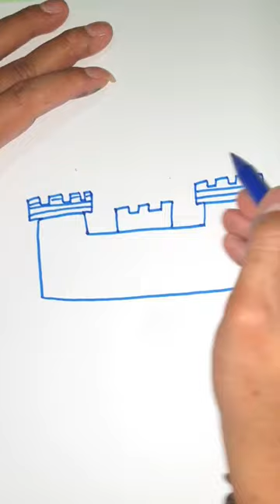Menggambar ISTANA KECIL Drawing LITTLE PALACE